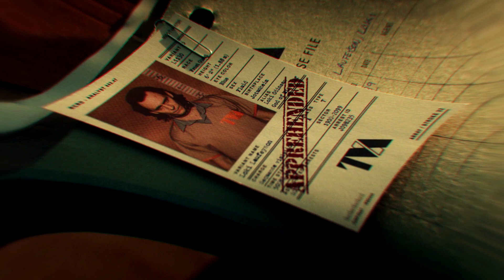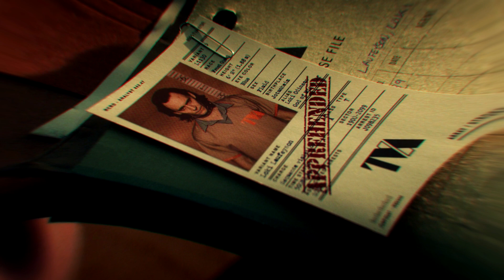LOKI ÉPISODE 1 LA VÉRITÉ SUR LE TEMPS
La nouvelle série LOKI est enfin là et avec elle, l'analyse du premier épisode par votre explorateur d'univers préféré ! Un épisode 1 fort en révélations, Loki, Mobius, Multivers, temps, Avengers, bref ! 😘 La phase 4 du MCU c'est du très beau. 🌌 Bon visionnage.

Nous sommes 257k dans cette réalité, probablement plus dans une autre ! Plus sérieusement, un géant merci pour votre soutien et votre confiance, vous êtes vraiment les meilleurs. (Merci pour les likes !)

- Musiques/OST :
Zane Alexander – xxxDRUG / quarantine / 25 to Play / NEBULA

- Credits :
Toutes les images/extraits sont la propriété de Marvel Studios.

Crédits images de fan (montage/fan-art) :
Ultraraw26
artoftimetravel
Thanks for giving me the rights to use these.

🌌 Intro/Outro "Iro Sef 2020" réalisé d'après les idées de Iro Sef et le talent de

- Sources :
LOKI SERIE - SERIES EPISODE 1
SPIDER-MAN NO WAY HOME
MARVEL's ETERNALS
Les Éternels
CAPTAIN AMERICA - AVENGERS ENDGAME
SCENES COUPEES - DELETED SCENES
TONY STARK DOCTOR STRANGE THANOS
ETERNELS - SHANG-CHI - NOVA
LE RETOUR DE CAPTAIN AMERICA
CAPTAIN AMERICA 4 annonce
OCTOPUS SPIDERMAN
TONY STARK SPIDER-MAN 3 RUMORS
SPIDER-MAN FAR FROM HOME – HOMECOMING – TOBEY & ANDREW
WANDAVISION – LOKI
DOCTOR STRANGE 2 MULTIVERS OF MADNESS
ANNONCES MARVEL
INFINITY SAGA BOX – PHASE 4 – 5 ANNONCES
MARVEL phase 4 – 5 CALENDAR
MARVEL CINEMATIC UNIVERSE
AVENGERS 4 ENDGAME & INFINITY WAR

Il n’y a plus grand monde qui lit la description, je suis fier de toi. Que tu sois là pour t’informer concernant les sources ou pour me soutenir, tu fais partie d’une minorité ! Un grand merci à toi l’ami. 🤩

Iro Sef, l'explorateur d'univers.